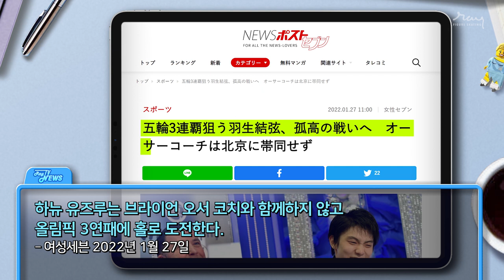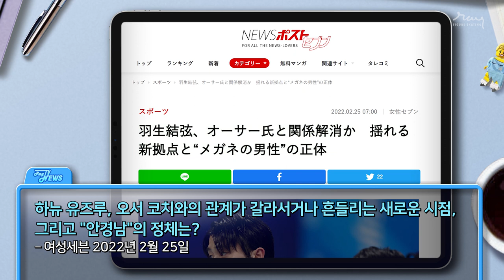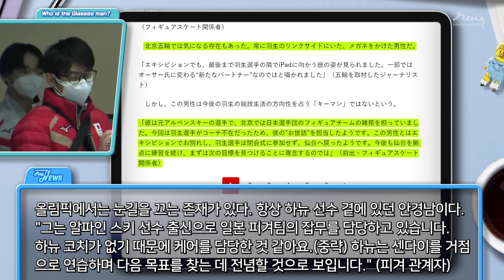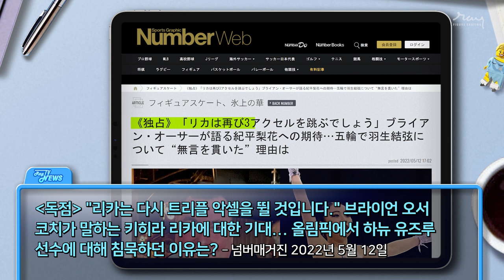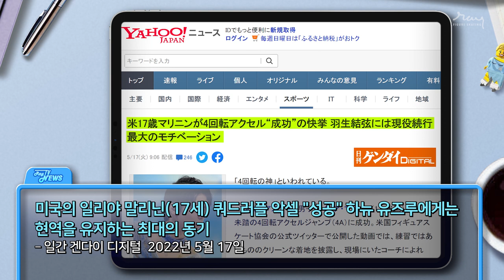(Eng sub) 하뉴의 선택 Begin Again?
하뉴는 직진... 오서는 늘 언론 플레이?
둘 사이의 미묘한 기류

언제나 그렇듯 번역은 의역이 많습니다 🙏🏻

photography by ISU, CBC, Fuji TV
NBC News  (thumbnail)